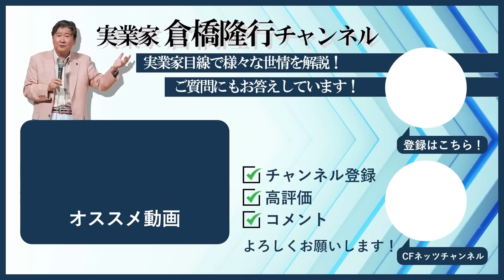東京大学の倉橋教授の研究。バイオマスショアで化石燃料から脱却。海藻から植物油を採取。微細藻類を人工的に培養。未利用資源の海洋深層水を活用。精製コストは一番安い。いま日本で推進しないと駄目だ！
『CFネッツ不動産Week2023夏』
★CFネッツグループ会長倉橋の講演があります！★お申込みはお早めに！

1998年に「賃貸トラブル110番」（にじゅういち出版）が出版され、1999年に「ここが変だよ日本人」（TBS系）に外国人の不動産トラブル問題で出演し、その後「ジェネレーションジャングル」（日テレ系）などにも多数出演している。現在は「ここが知りたい不動産」（ジェイコム）と「大人の歩き方」（ジェイコム）に出演し、FMヨコハマでも「ここが知りたい不動産」の番組に出演している。

著作
1998年「賃貸トラブル110番」（にじゅういち出版）
2000年「プロが教えるアッと驚く不動産投資」（住宅新報社）
2005年「これであなたも大家さん!」（週刊住宅新聞社）
2006年「実践サラリーマン大家さん!-フツーの人がフツーに成功する不動産投資のノウハウ-」（週刊住宅新聞社）
2007年「やっぱり不動産投資が一番!-バブル崩壊後も成長を続けた不動産投資の秘密とは?-」（週刊住宅新聞社）
2009年「不動産投資、成功の方程式」朝日新書（朝日新聞社）
2010年「お金に困らない人生設計-住宅・教育・介護-」朝日新書（朝日新聞社）
2011年「中小不動産会社のための稼げる賃貸管理経営」（住宅新報社）
2013年「馬鹿に効く薬」（週刊住宅新聞社）
2015年「マンガでわかる！初めての不動産投資」（住宅新報社）
2016年「生島ヒロシの相続一直線」（週刊住宅新聞社）
2017年「都市農地はこう変わる!」（プラチナ出版社） 「教訓」（プラチナ出版社）
2018年 「不動産投資　新プロの流儀」（プラチナ出版社）
2020年「投資について考える絵本　ポーチとピース」